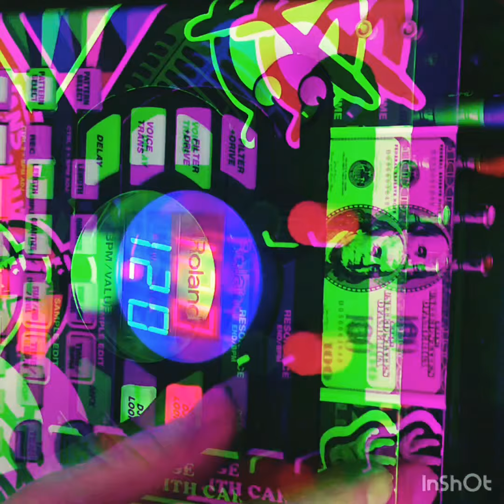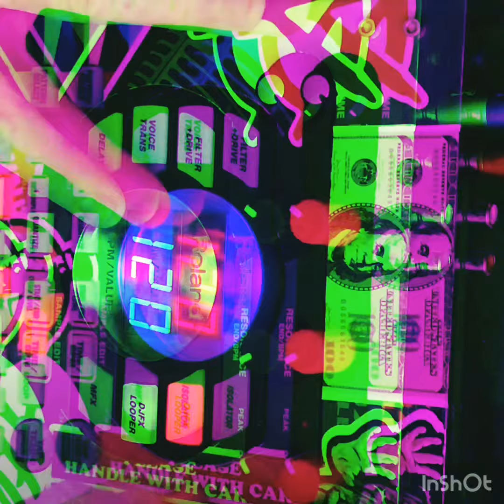mr.velazquez // wallhack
Made with a Roland SP-404sx and a Teenage Engineering PO-20 Arcade